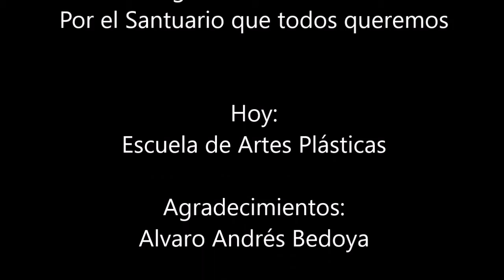Escuela de Artes Plásticas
Por el Santuario que todos queremos